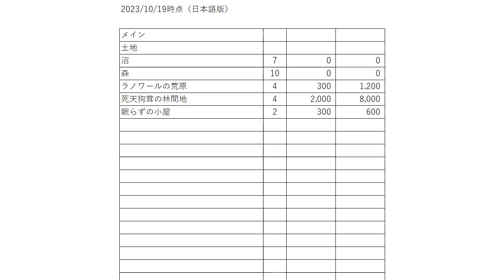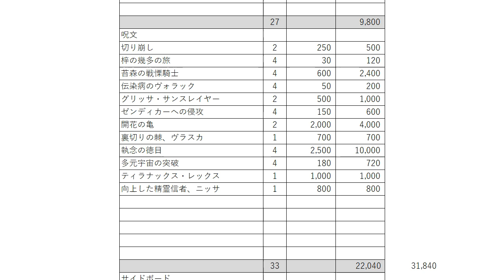【MTGアリーナ】土地の数が戦闘力！ゴルガリランプでランク戦！MTGAゲーム実況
【目次】
00:00　OP
01:12　シングル価格
04:23　VS白単アグロ〇
11:06　VS黒単ミッドレンジ〇
17:09　VS赤単赤単アグロ〇
20:20　ED

下に英語のデッキレシピあります。

デッキ
4 梓の幾多の旅 (NEO) 172
7 沼 (ONE) 274
2 開花の亀 (WOE) 163
4 伝染病のヴォラック (ONE) 164
4 ゼンディカーへの侵攻 (MOM) 194
2 グリッサ・サンスレイヤー (ONE) 202
10 森 (ONE) 276
4 苔森の戦慄騎士 (WOE) 231
4 執念の徳目 (WOE) 115
4 多元宇宙の突破 (MOM) 94
1 裏切りの棘、ヴラスカ (ONE) 115
1 向上した精霊信者、ニッサ (ONE) 175
1 ティラナックス・レックス (ONE) 189
2 切り崩し (DMU) 89
2 眠らずの小屋 (WOE) 258
4 ラノワールの荒原 (BRO) 264
4 死天狗茸の林間地 (VOW) 261

Deck
4 Azusa's Many Journeys (NEO) 172
7 Swamp (ONE) 274
2 Blossoming Tortoise (WOE) 163
4 Contagious Vorrac (ONE) 164
4 Invasion of Zendikar (MOM) 194
2 Glissa Sunslayer (ONE) 202
10 Forest (ONE) 276
4 Mosswood Dreadknight (WOE) 231
4 Virtue of Persistence (WOE) 115
4 Breach the Multiverse (MOM) 94
1 Vraska, Betrayal's Sting (ONE) 115
1 Nissa, Ascended Animist (ONE) 175
1 Tyrranax Rex (ONE) 189
2 Cut Down (DMU) 89
2 Restless Cottage (WOE) 258
4 Llanowar Wastes (BRO) 264
4 Deathcap Glade (VOW) 261

お知らせ
ラクマにてMTGカード多数出品中です。
プライズ品のフィギュアの取り扱いも始めました。
ショップ名　カードショップ山本屋

毎日18時：MTGデッキ紹介(スタン)　他

上記以外にもLIVEを不定期で行っています。

Twitter（新X）もやってます。MTG関係ない事が多いです。

協力
サムネ用イラスト：たけちゃん